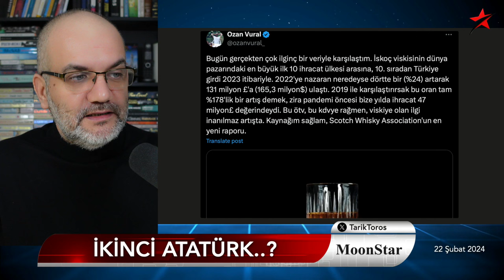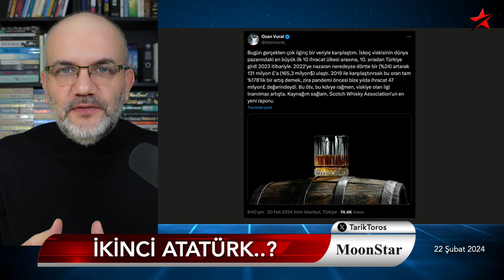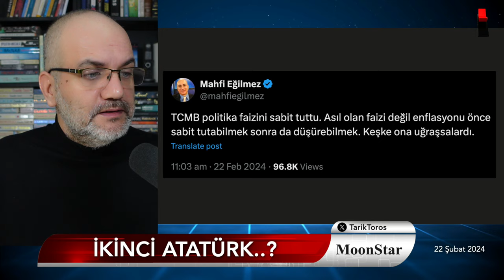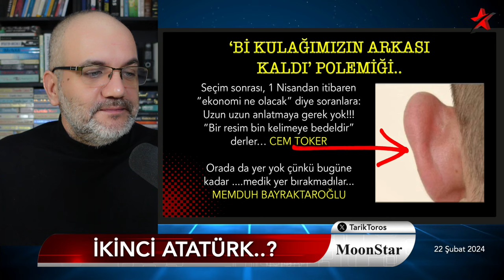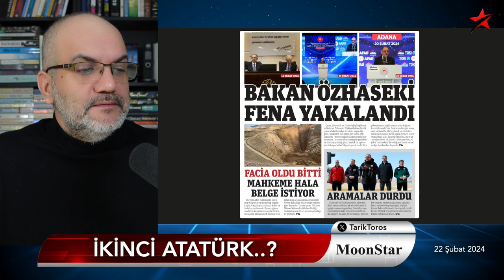Suud güzellik kraliçesinin 3 yılda baş döndüren dönüşümü.. | Tarık Toros | Manşet | 22 Şubat 2024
22 Şubat 2024

• Suudi prensten Atatürk olur mu?
• Güzellik kraliçesinin 3 yıldaki dönüşümü..
• İskoç viskisi ithalatı 5 yılda ikiye katlandı
• Patatesin tanesi 5 lira, çünkü..
• 'Bi kulağımızın arkası kaldı'
• İtalya Tiran'dan kamp sözü aldı, sırada Ankara var
• Kaan, F-16'dan mı yoksa F-35'ten mi daha iyi?